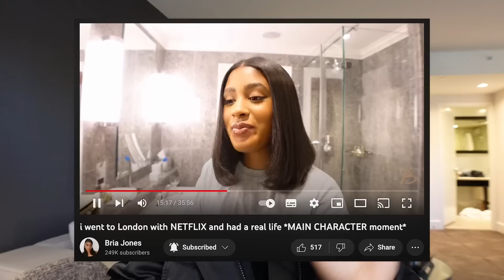in my HOLLYWOOD era | Netflix's YOU PEOPLE premiere, meeting Tyler the Creator, hiring glam & more!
Besties! To my surprise, we met some famous people and had a very LA day. I can't wait to show you what I got up to lol.

MY SKINCARE PRODUCTS (call them if you have any questions)